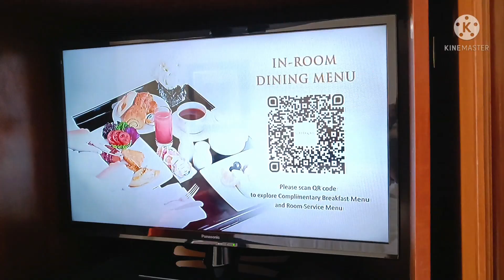Hotel Grand Mahakam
Hai sahabat semua . Saya mau riview hotel di daerah jakarta selatan yaitu hotel grand mahakam. Ini salah satu hotel bintang 5 yg sangat bagus dan bersih